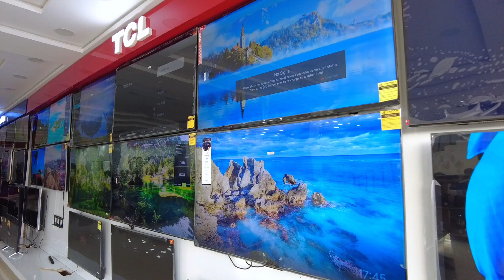Tech Heaven: Unveiling Japan Electronics in Wah Cantt | Vlog# 81 | Muneeb Khalid Vlogs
🎥 Welcome to Muneeb on the Go! 🌍✈️

Hey, On-the-Go Squad! 👋 Join me, Muneeb, on my daily adventures as I explore the world and share the moments that make life incredible. From local gems to international escapades, every day is a new journey.

🎵 Soundtrack of Today's Adventure:

[List of songs/artists used, or mention if the music is from a specific source]
📷 My Travel Gear:

Camera: [Camera Model]
Microphone: [Microphone Model]
Editing Software: [Editing Software]
🌈 About Muneeb on the Go:
Embark on a daily journey with me as we discover new places, meet interesting people, and create memories that last a lifetime. Expect a blend of travel, lifestyle, and the unexpected!

🙏 Thank you for being part of the Muneeb on the Go family. Let's explore the world together, one vlog at a time! 🚀